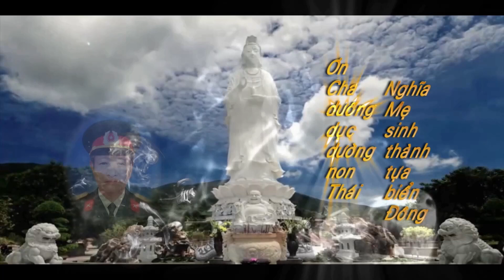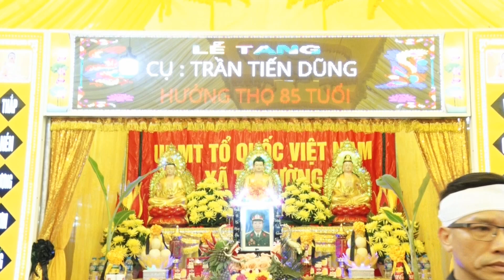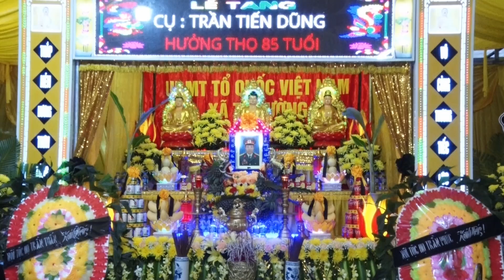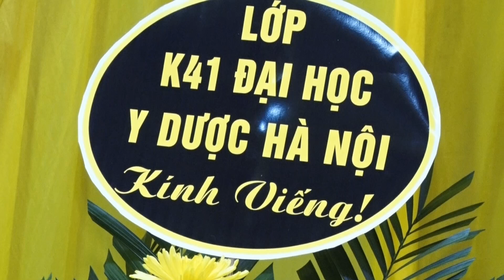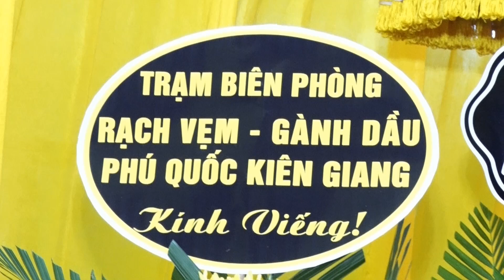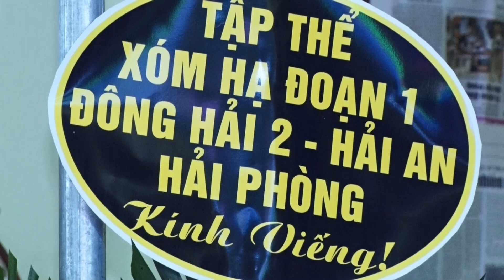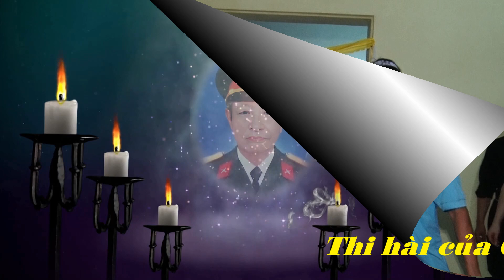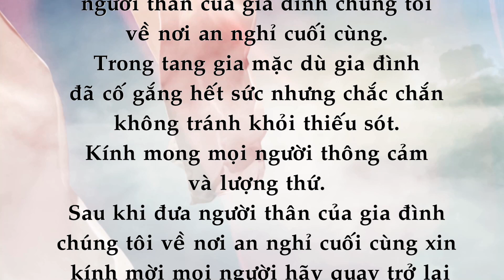Lễ tang cụ Trần Tiến Dũng xã Tự Cường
Công Trực: 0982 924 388